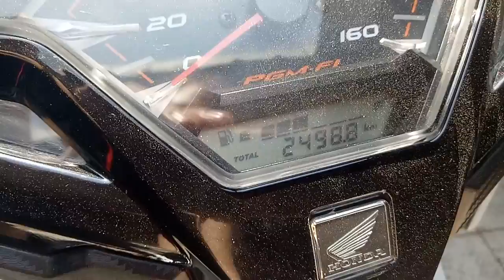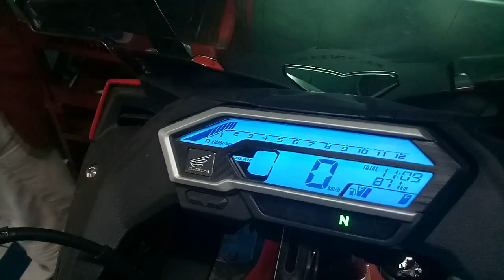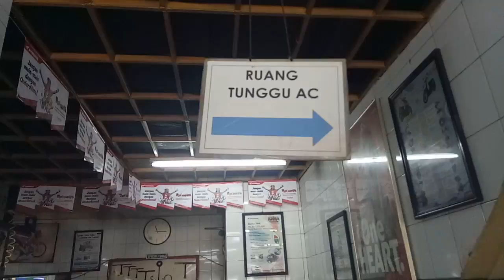Siap siap mudik lebaran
Booking service
Kontak tlp 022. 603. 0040
Kontak WA 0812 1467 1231
Kontak HP 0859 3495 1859
Ahass 0744
Perdana Kopo
Jln Kopo No 312 Bandung